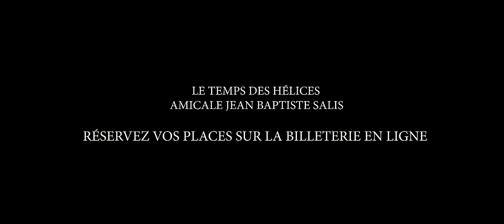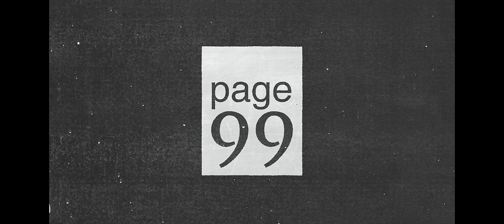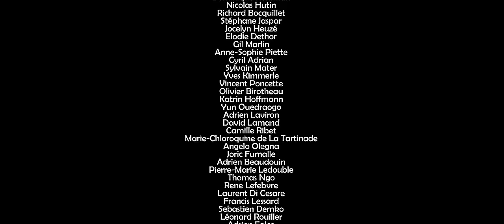📖 Je vais bientôt mourir ! (pas un poisson) - Lionel Duroy : Disparaître - La page 99 Gontran H #28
Soutenez-moi sinon je meurs le lendemain du jour où vous ne m'aurez pas soutenu ! 🩲

(Vous) offrir le livre "DISPARAÎTRE" de Lionel Duroy

Ou alors, l'une des plus belles version du Boléro de Ravel par l'Orchestre de Paris dirigé par Herbert Von Karajan (CD)

Ou alors en Vinyle

Ou alors Le fabuleux disque des Pink Floyd contenant "Grantchester Meadows" : UMMAGUMMA (CD ou Vinyle)

Le site de "TEMPS DES HÉLICES", meeting d'avions historiques de la Ferté-Alais
ATTENTION ! Seul moyen d'obtenir les meilleurs prix pour vos billets :

Sommaire :
00:00 Viendez tous à la Ferté-Alais les 18 et 19 mai 2024 !
02:20 "Disparaître", un livre qui donne envie de disparaître !
08:53 Je vais mourir pour toujours.
12:22 Disparaître socialement.
15:21 Ne pas disparaître ?
16:30 Disparaître, mourir ou fuir ?
18:05 Disparaître pour laisser une bonne image de soi.
20:58 Les raisons de disparaître (moment énervé !)
24:58 L'amour pour ne pas disparaître.
27:58 Je vais mourir de la bonne manière.
30:52 Mourir et laisser une trace...
33:30 Où aller quand on est mort ?